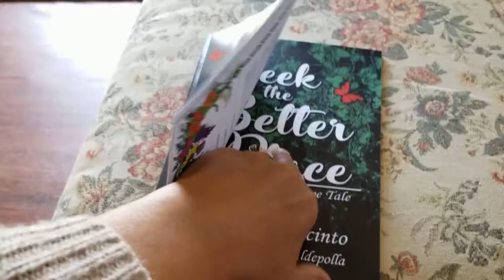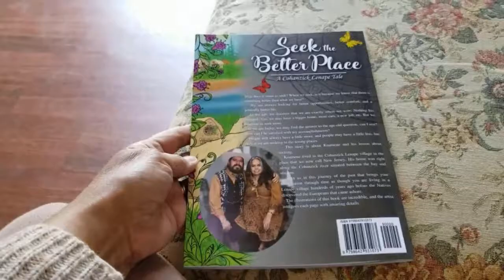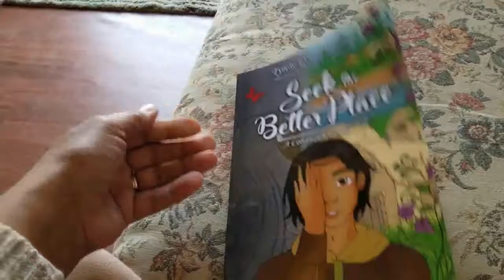Seek the Better Place - Native American Children's Book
What does it mean to seek? When we seek, is it because we know that there is something better than what we have?
We are always looking for better opportunities, better comfort, and a generally better life. As we age, we discover that we are exactly where we were. Nothing has changed. Yes, we may have a bigger home, more cars, a new job, etc. But we continue to seek more. If we are lucky,

New children’s book series, Cohanzick Lenape Tales by Tyrese Gould Jacinto, offers the imagination of stories that bring the past to life.

Oftentimes, we Natives are portrayed as something that is from the past. When in fact, we are alive and thriving, and there are many artists out there that are underrepresented or never mentioned in mainstream media.

We are aware, and it is evident that we are very under-represented in movies, commercials, and television and primarily as a subject of books, and many artists should be acknowledged and encouraged to publish their stories.

I have decided to publish this book series for my children and grandchildren so they could have these stories from me in their hearts and to be able to pass this down like any other books that they love.

I am incredibly excited that I can join such a small group of talented Native American authors. It took a lot of courage for me to put my story in print, but I did it. We must encourage others to tell their story and give them access to be able to publish.

I have many stories in my heart that I would like to publish so that I can share them all with my children and my grandchildren and for future generations as a part of my legacy.

It is an honor to be able to share my book and my talents with the world. If we do not share it with you, then you will not remember us.

Please encourage the schools and teachers to focus on these books and other stories written by Native American Authors.

We truly hope that you enjoy all the posts. Vic and Ty

Introducing new Children’s Books!
Tyrese Gould Jacinto

Indigenous App

To drop us a line:
NAAC